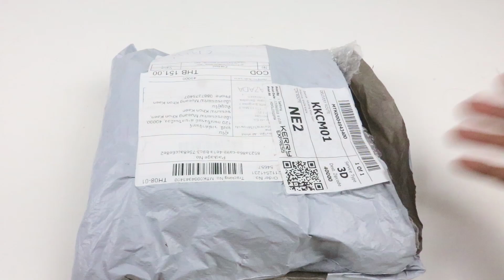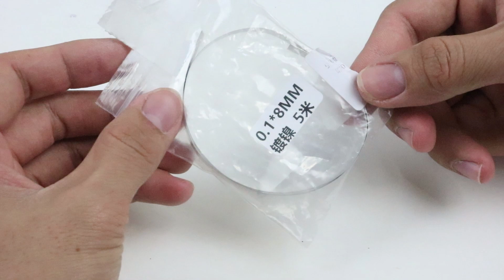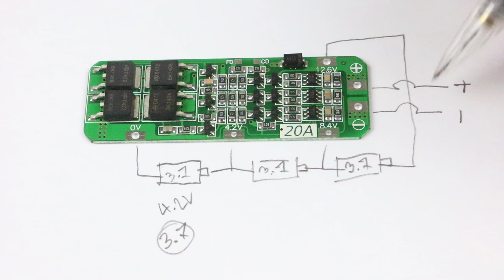DIY 12V 10400mAh ประกอบแบตเตอรี่ลิเธียม แบบเชื่อมจุด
ชุดนี้เป็นการประกอบโมเดูลป้องกัน 12.6 โวลต์ กับแบตลิเธียม 3.7 โวลท์ และ ป้องกันการสั่นสะเทือนความปลอดภัยขายึดรูปทรงกระบอก พลาสติกแผ่เปลือก ที่ดีเยี่ยม   ถ้าไม่อยากพลาดคลิปใหม่ๆอย่าลืมกดกระดิ่งแจ้งเตือน และ กดติดตาม ช่าง sanchai